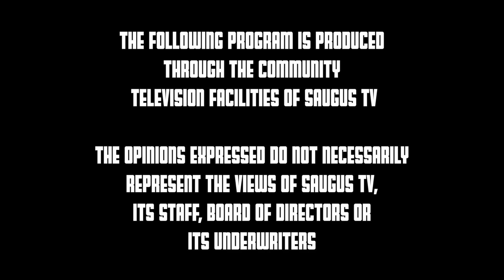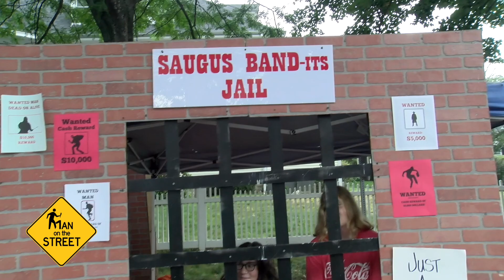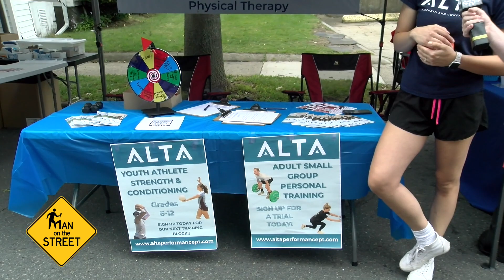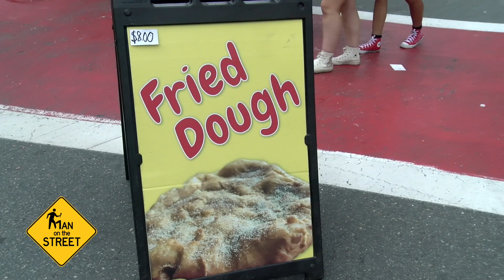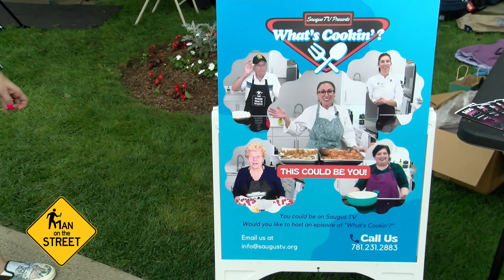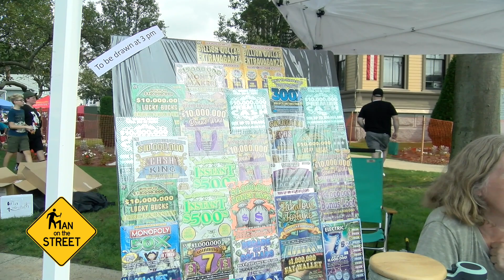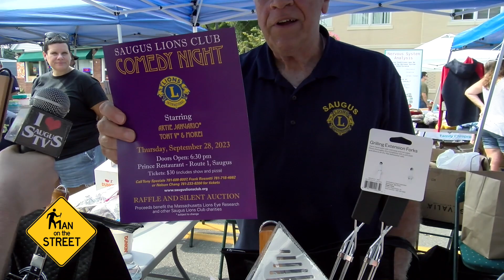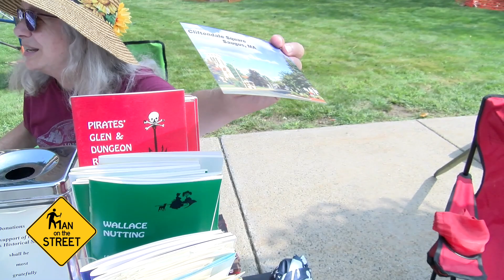Man on the Street - Founders Day '23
Nick Graffeo and Jake Guarnieri host this years annual "Man on the Street" segment live from Saugus Center on September 9th 2023